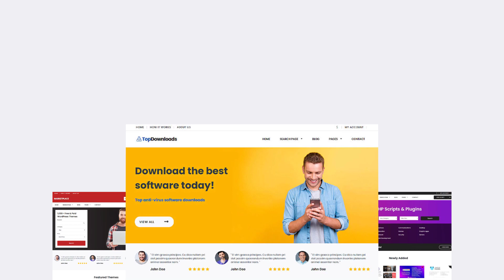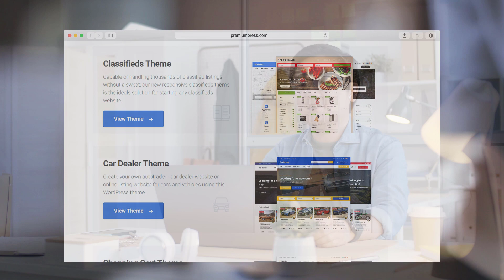Download Theme - Setup a downloads website with WordPress 🔥 New 2021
Learn how to setup your own download theme for WordPress.

If your thinking about starting your own downloads website, this video is for you.

In this quick video tutorial you'll see an introduction to the WordPress download theme and learn more about the theme features and built-in options.